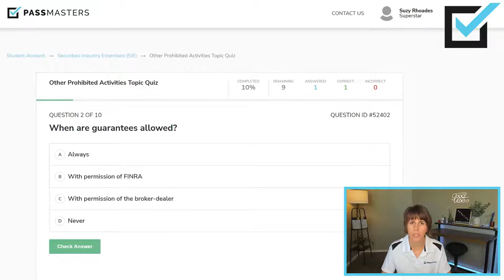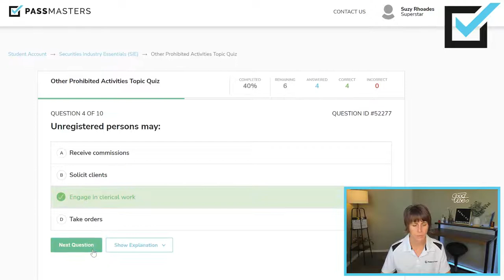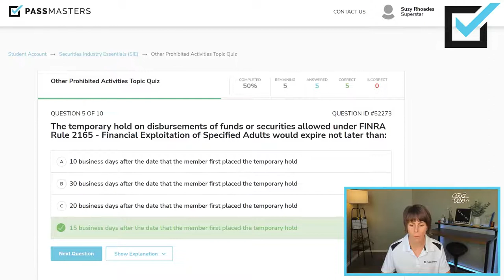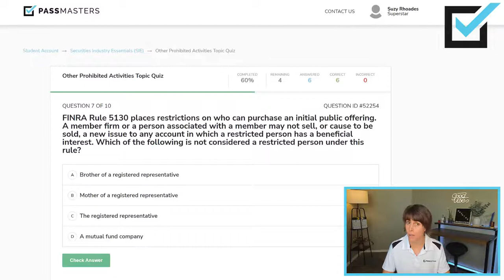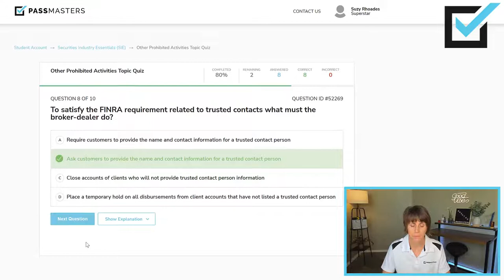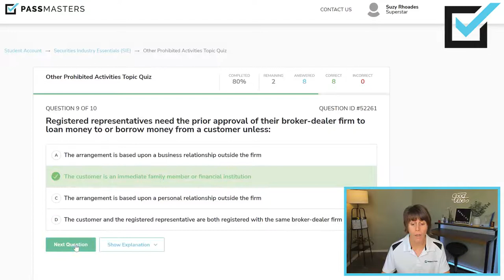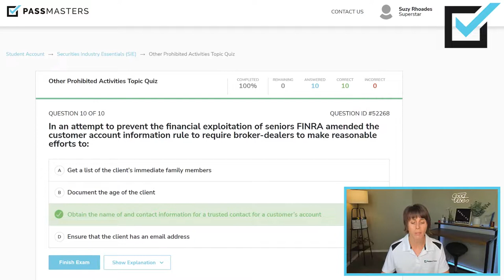Suzy Rhoades From Passmasters Explains 10 SIE Exam Practice Questions On Prohibited Activities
Welcome to PassMasters’ Questions of the Week with Suzy Rhoades, our expert securities exam prep instructor.

In this video, Suzy will cover 10 questions related to the topic of Other Prohibited Activities using questions presented directly from our securities exam prep licensing courses.

SIE Test Prep Online Video Course with Suzy

Are you studying for another securities license exam? Chances are Suzy can help you there too. To see all of Suzy's securities exam prep course offerings, check out the following page of our site:

Check out Tom's feedback about Suzy's SIE course below and check our site to see what others have to say about their experience preparing for their securities exams:

“I have passed all 5 tests and I am now working! Thank you sincerely for all of your help. It was greatly appreciated! Thank You.”
- Tom - SIE, S6 & 63, L&H, and P&C student

Do you have questions about anything covered in this video? Or about any of the securities exams in general? Post a comment, and we will respond asap. Thanks for viewing, and happy studies!

0:00 - Welcome
0:32 - Practice Question 1 – FINRA’s Conduct Rules
1:33 - Practice Question 2 – Guarantees
1:51 - Practice Question 3 – Sharing in a client’s account
2:30 - Practice Question 4 – Unregistered persons
2:52 - Practice Question 5 – Financial Exploitation hold time period
3:30 - Practice Question 6 – Sharing with a client
4:07 - Practice Question 7 – Who can purchase an IPO
5:04 - Practice Question 8 – Trusted contact
5:52 - Practice Question 9 – Loans to/from without prior approval
7:00 - Practice Question 10 – Amended customer account rule
7:52 - Recap